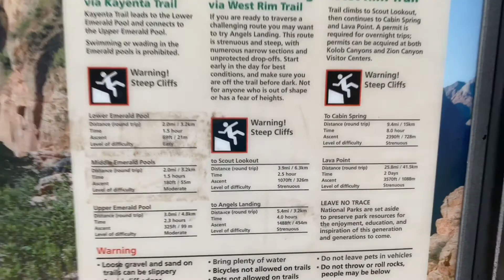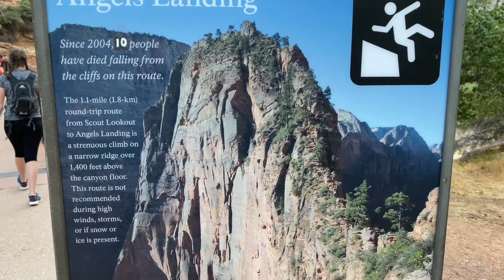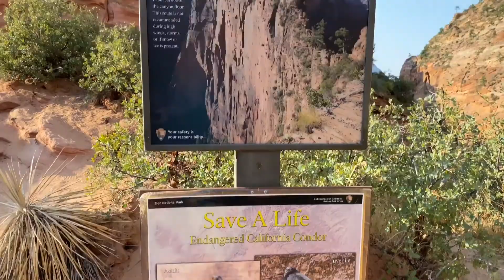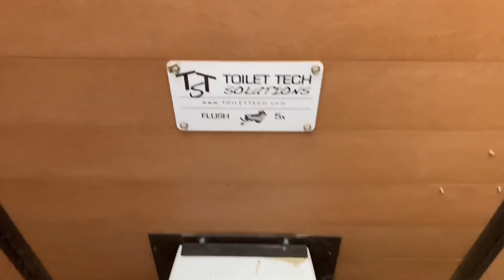Angels Landing Trail. Incredible Views. Wonderful Hike! - Zion Utah - ECTV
Eric Clark’s Travel Videos - Zion Utah - Angels Landing Trail.  Incredible Views.  Wonderful Hike!

From Wikipedia
Angels Landing, known previously as the Temple of Aeolus, is a 1,488-foot (454 m) tall rock formation[1] in Zion National Park in southwestern Utah, United States. A trail cut into solid rock in 1926 leads to the top of Angels Landing and provides views of Zion Canyon.
In July 2018, the trail was closed following damage due to a severe storm. It was re-opened in September 2018. A chain was installed for balance. Since 2004, ten people have died from falling while hiking the trail.[2]

The trail to Angels Landing is 2.5 miles (4.0 km) long with an approximate 1,500 feet (460 m) elevation gain. The hike is rated as a class 3 difficulty based on the Yosemite Decimal System.[3] It begins at the Grotto drop off point on the park's shuttle system, which operates from early spring through late fall.[4] It roughly follows the path of the Virgin River for some time along the West Rim Trail, slowly gaining elevation in sandy terrain. Most of the trail is uphill on the way up to Angels Landing. As the trail gets steeper and leaves behind the river, it becomes paved. After a series of steep switchbacks, the trail goes through the area between Angels Landing and the Zion Canyon that is a gradual ascent. Walter's Wiggles, a series of 21 steep switchbacks, are the last hurdle before Scout Lookout. The wiggles are named after Walter Ruesch, who was the first superintendent for Zion National Park and constructed the switchbacks in 1926.[5]

Scout Lookout is generally the turnaround point for those who are unwilling to make the final summit push to the top of Angels Landing.[citation needed] The last half-mile of the trail is strenuous and lined with numerous sharp drop offs and narrow paths. Chains to grip are provided for portions of the last half-mile to the top at 5,790 feet (1,760 m).[6]

The half-mile section up the spine, the Angels Landing Trail-West Rim Trail, was listed in the National Register of Historic Places in 1987.[7]

The National Park Service website officially recognizes eight fatalities where suspicious activity was not involved along Angels Landing.[8]